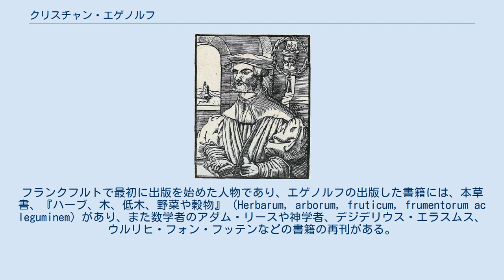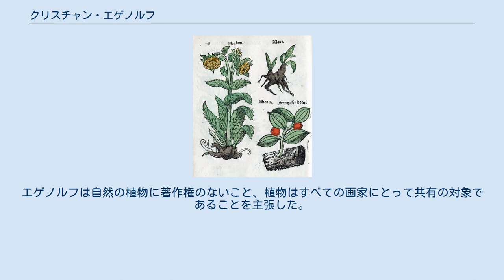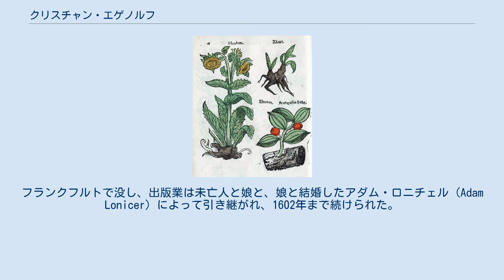クリスチャン・エゲノルフ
Christian Egenolff Herbarum, arborum, fruticum, frumentorum ac leguminemの図版 クリスチャン・エゲノルフ（Christian Egenolff または Egenolph, しばしば Christian Egenolff, the Elder, 1502年7月26日 - 1555年2月9日）は、16世紀のドイツの印刷業者、出版業者である。
フランクフルトで最初に出版を始めた人物であり、エゲノルフの出版した書籍には、本草書、『ハーブ、木、低木、野菜や穀物』 (Herbarum, arborum, fruticum, frumentorum ac leguminem) があり、また数学者のアダム・リースや神学者、デジデリウス・エラスムス、ウルリヒ・フォン・フッテンなどの書籍の再刊がある。
 ハーダマルに生まれた。
マインツ大学で人文科学を学んだ。
シュトラスブルクで書籍販売の商売を始めた。
1530年からフランクフルトで印刷業、出版業、活字鋳造所を始めた。
その後の25年間に400の書籍を出版した。
ニュルンベルクの画家、ハンス・ゼーバルド・ベーハム (Hans Sebald Beham) やフィルギル・ソリス (Virgil Solis) らの版画の図入りの書籍を出版した。
孫娘と結婚したヤコブ・サボン (Jacques Sabon) と新しい活字体の開発の仕事をしたことでも知られる。
 エゲノルフの本草書は、1533年にハンス・ヴァイディッツが挿絵を描き、オットー・ブルンフェルスが解説した『植物写生図譜』 (Herbarium vivae icones) から多くの図を流用したもので、出版者のヨハン・ショットから、著作権に関して訴えられることになった。
 1535年にドイツ語の聖書を出版し、自らが編集した年代記を出版した後ハンス・ザックス、Johann Eichmann、 ゼバスティアン・ミュンスター、 フィリップ・メランヒトン、 Sebastian Franckらの著作を出版した。
フランクフルトで没し、出版業は未亡人と娘と、娘と結婚したアダム・ロニチェル (Adam Lonicer) によって引き継がれ、1602年まで続けられた。